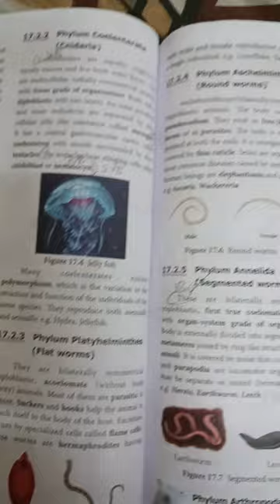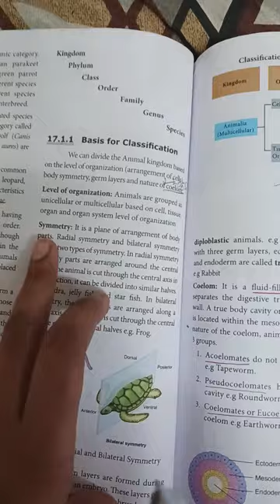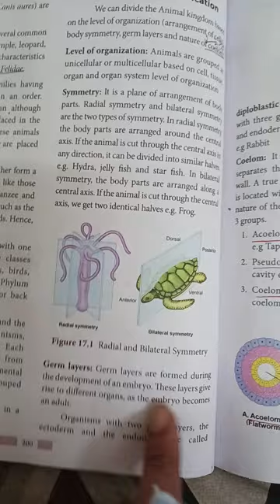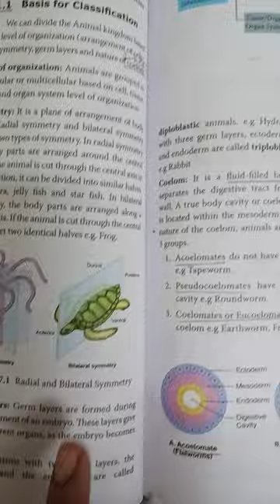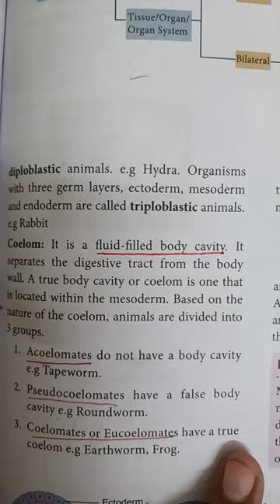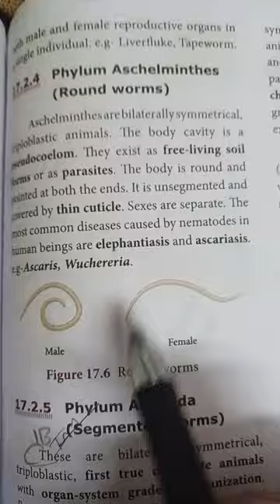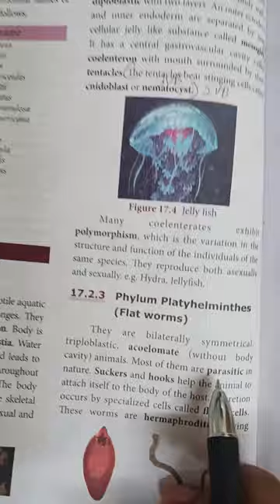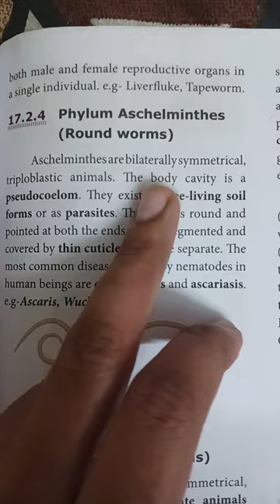difference between flat worms and round worms